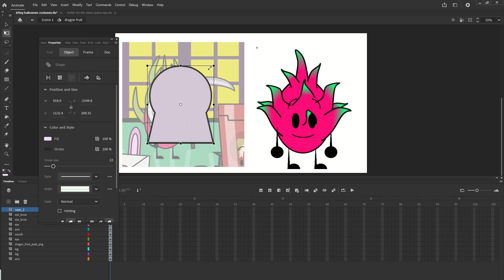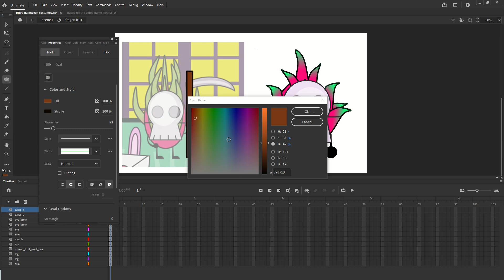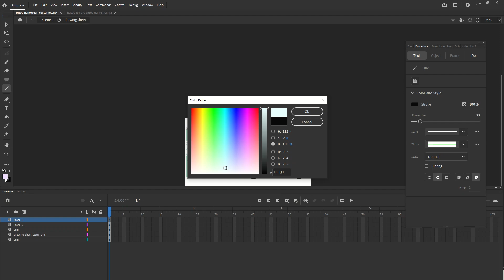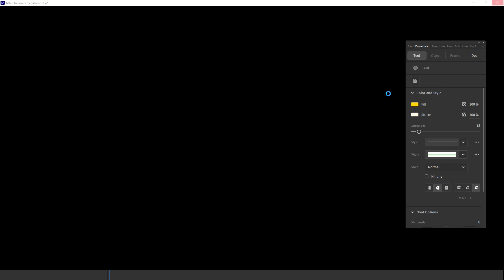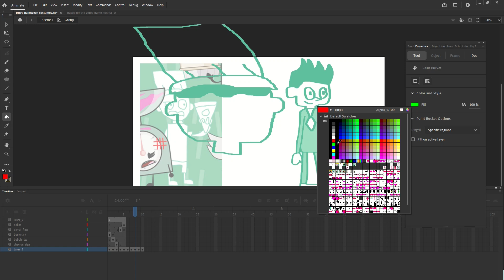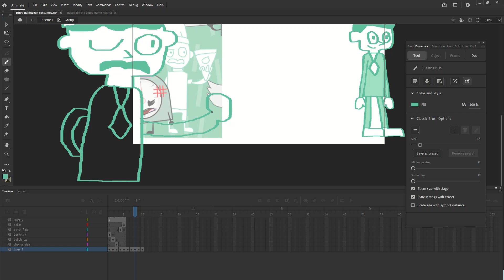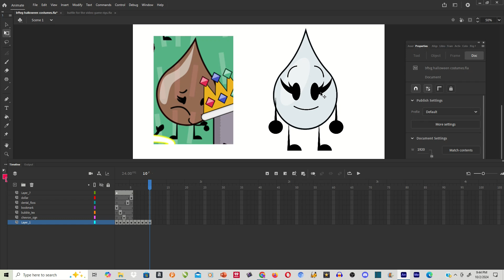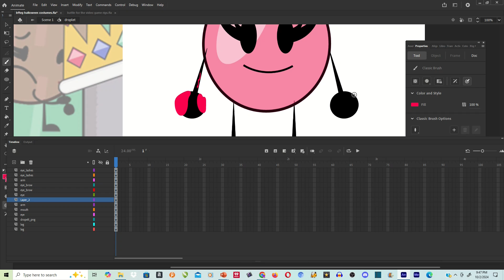i just made the Halloween costume for the BFTVG contestants part 2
adobe is fun to use